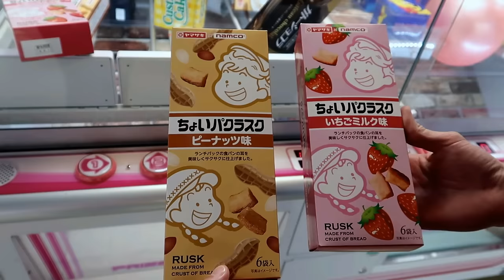Food Filled Claw Machines!!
Today we played some more food filled claw machines in Japan. We tried to win a variety of different snacks, so let's see what we can win!